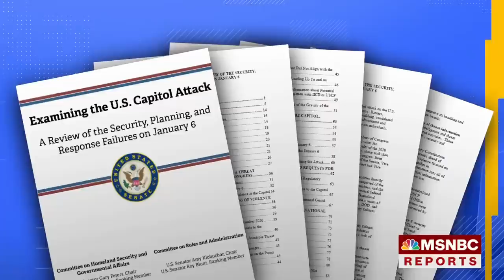Honoré And Figliuzzi Break Down Jan. 6 Report Findings, Urge Reform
Former FBI Assistant Director Frank Figliuzzi, former Commander of Joint Task Force-Katrina Lt. Gen. Russel Honoré, and NBC's Ken Dilanian and Garrett Haake joined Stephanie Ruhle to break down the findings of the Senate's new bipartisan report probing the Jan. 6 Capitol riot. Honoré and Figliuzzi warn that there must be substantial intelligence reforms to prevent a similar attack from happening again in the future.